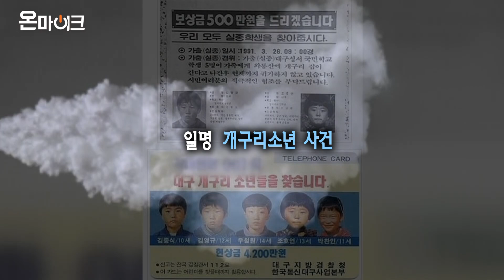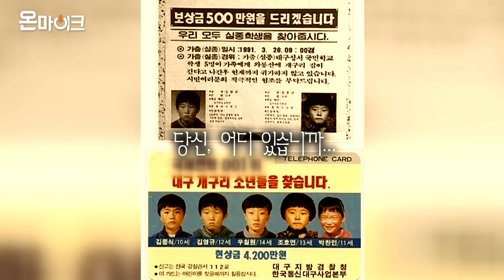28년 미제로 남아있는 '대구 개구리소년 사건'... 실체 규명에 나선 경찰 [온마이크]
28년 미제로 남아있는 '대구 개구리소년 사건'... 실체 규명에 나선 경찰 [온마이크]

화성 연쇄살인 사건 유력 용의자를 밝혀낸 경찰이 30년 가까이 미제로 남아있는 '대구 개구리소년 사건' 실체 규명에 나선다.
민갑룡 경찰청장은 20일 개구리소년 사건 발생 장소인 대구 달서구 와룡산을 찾아 "유족 등에게 사건을 원점에서 재수사하겠다고 약속했다"며 "모든 첨단 과학기술을 동원해 유류품을 재검증해 조그마한 단서라도 찾을 수 있도록 최선을 다하겠다"고 밝혔다.
이어 "구체적인 사항은 곤란하지만 나름 여러 가지 제보가 들어오고 있다고 들었다"고 말했다.
민 청장은 이날 경찰청장으로는 처음으로 개구리소년 사건 현장을 찾아 수사 경과를 듣고 유족 등과 함께 소년들을 추모했다.
개구리소년 사건은 1991년 3월 26일 오전 대구 달서구 와룡산에 도롱뇽알을 잡으러 간 9∼13세 소년 5명이 실종되면서 시작됐다.
경찰 등은 소년들이 마지막으로 간 와룡산 일대를 중심으로 연인원 32만여명을 투입해 수색을 벌였으나 흔적조차 찾지 못했다.
그러던 중 지난 2002년 9월 26일 와룡산 4부 능선에서 실종 소년 5명의 유골이 발견됐다. 실종 소년들이 살았던 마을에서 약 3.5㎞ 떨어진 곳이다. 유골 감식·부검 결과 두개골 손상 등 흔적이 발견돼 타살로 추정된다는 소식이 알려지자 용의자 관련 제보만 경찰에 1500건 이상 접수됐다. 그러나 지금까지도 실종·사망 경위 규명은 해결하지 못한 숙제로 남아있다.
이 사건 공소시효는 2006년 3월 25일로 만료됐다.
송민헌 대구지방경찰청장은 "미제사건 수사팀 보강을 위해 책임수사관 직급 상향 등 모든 방안을 검토하겠다"며 "증거품도 원점에서 다시 보겠다"고 밝혔다.